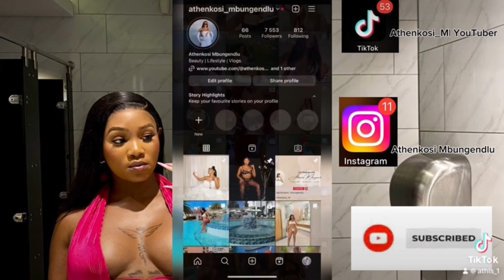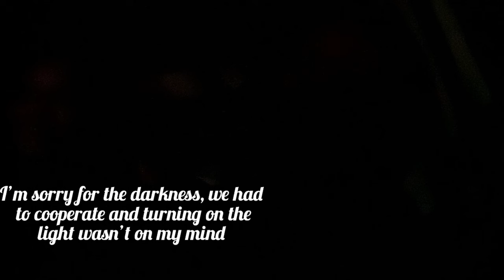Trip to JHB | Lost my luggage & How we almost got arrested | South African YouTuber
Come with my friends and I to JHB, to go celebrate a friend’s birthday and enjoy this thing called LIFE.

Thank you so much for all the love and support. ❤️